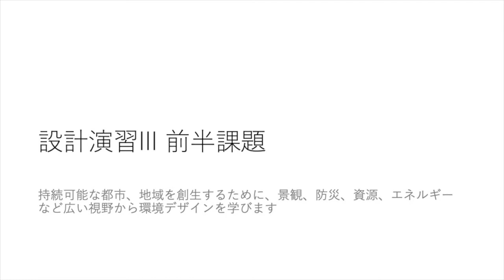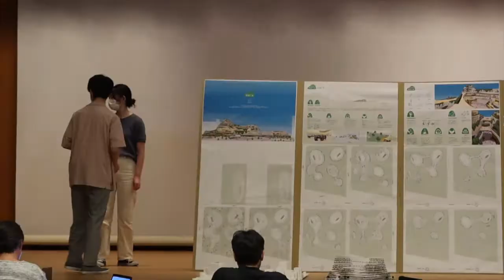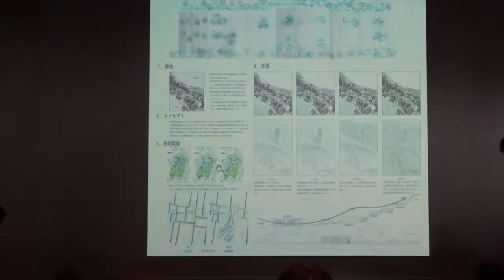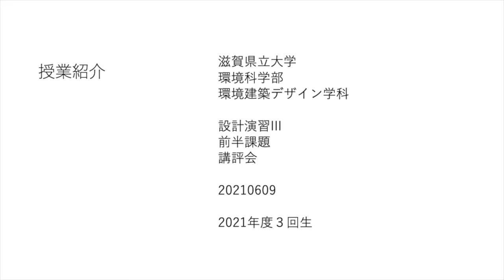授業紹介：設計演習III／滋賀県立大学・環境科学部・環境建築デザイン学科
滋賀県立大学・環境科学部・環境建築デザイン学科、３回生前期の設計演習III授業の紹介です。前半課題講評会の様子です。
The University of Shiga Prefecture
School of Environmental Science
Department of DESIGN and ARCHITECTURE